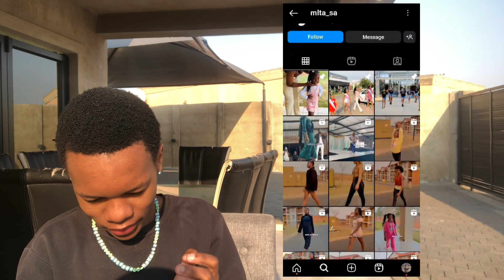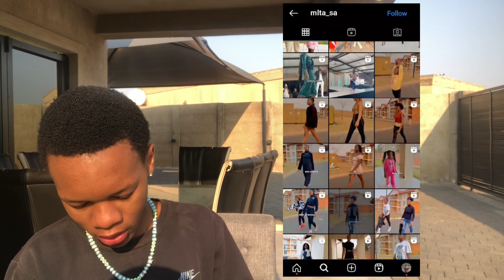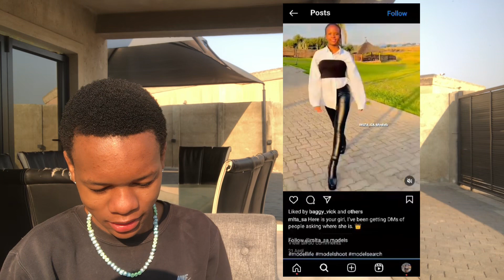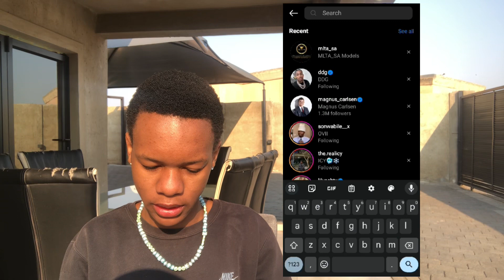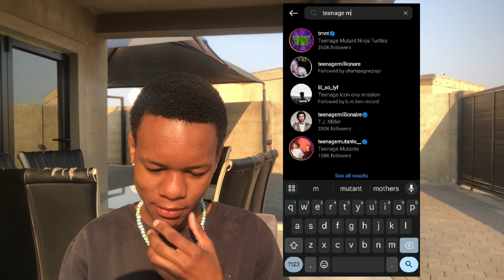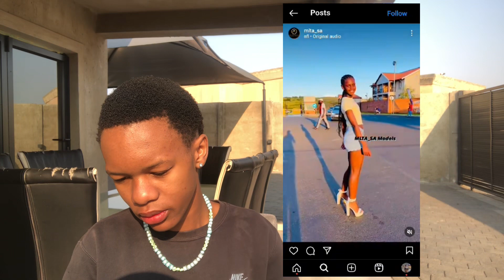RATING INSTAGRAM MODELS. 😍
WHAT’S GOOD THE BC GANG❤️